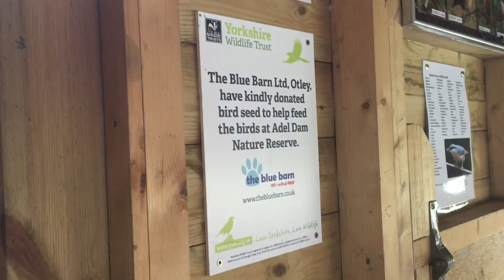Follow Us Around Adel Dam Nature Reserve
We go for a walk around Adel Dam Nature Reserve, Leeds